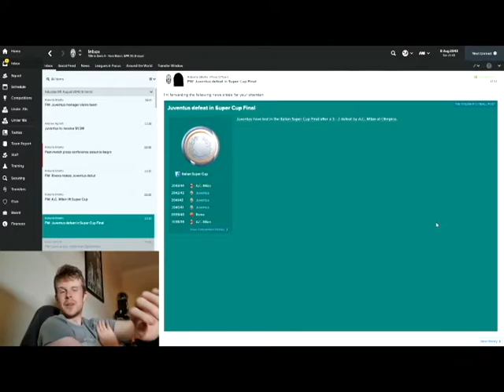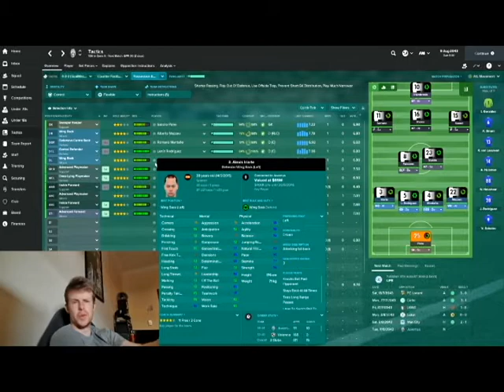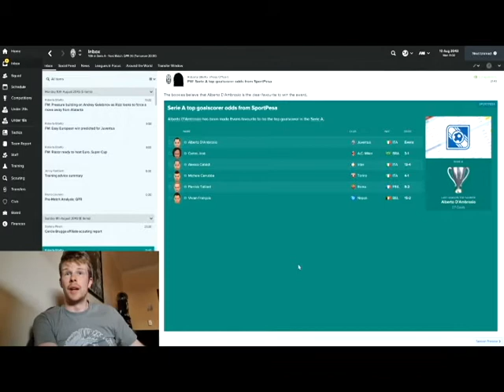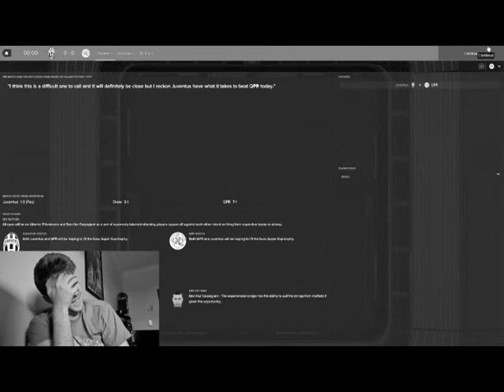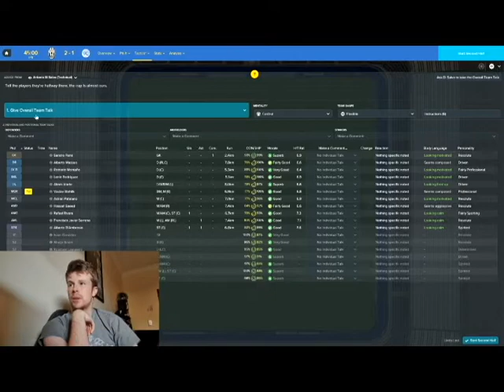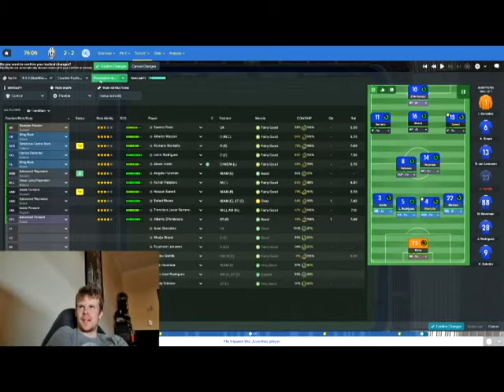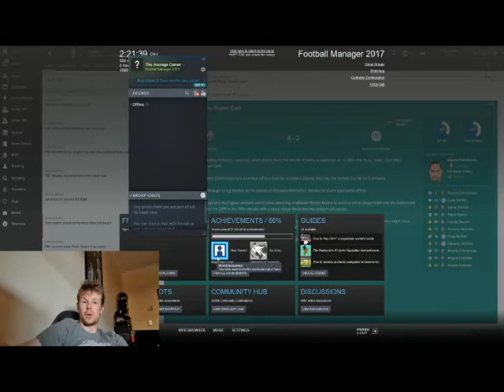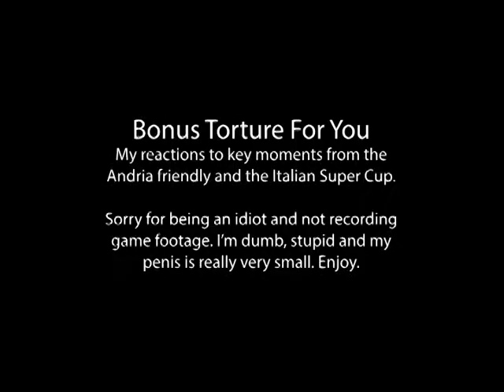Local Idiot Is Terrible At Football Manager | Gaz-Man Plays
In the lead-up to the new Football Manager coming out, a local broke man dusts off a well-worn FM17 save, and travels to the year 2043 to try and get some of the old glory back.
Spoiler alert: he doesn't do a great job. This bodes well.

It's a bit of a different one for me. This is the first in (hopefully?) a series of Let's Play-style videos, they're just a bit quicker and easier than the video essays I've been doing, and hopefully a bit more fun for the one person watching it, so thanks Mum.

Apologies about the recording gaffe mentioned in the vid, luckily the face-cam kinda covered my ass for that?